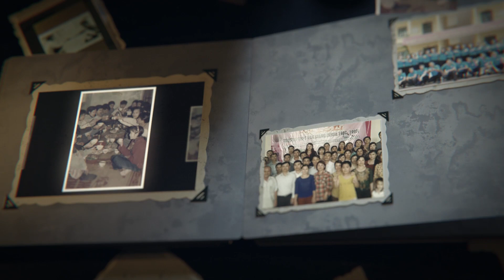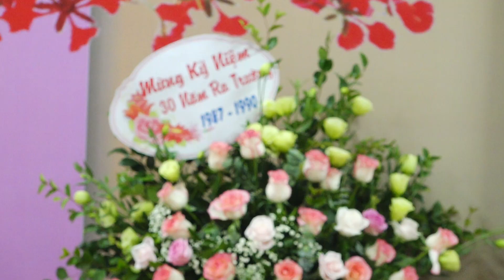Trường THPT Văn Giang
Trường THPT Văn Giang - Kỷ Niệm 30 Năm Ngày Ra Trường
Địa chỉ công ty dịch vụ quay phim chụp ảnh,làm clip họp lớp , họp khóa

Trường THPT Văn Giang Nửa thế kỷ xây dựng và trường thành
Nằm bên bờ tả ngạn sông Hồng phù sa mầu mỡ cùng với con kênh đào Bắc Hưng Hải thơ mộng ngày đêm đưa nước vào tưới dưỡng những vùng đất khô cằn trở nên màu mỡ, hàng nghìn năm vẫn vậy, sông Hồng như một dải lụa đào làm duyên cho vùng đất, tưới tắm cho số phận của đời người. Nằm e ấp bên bờ sông này chính là quê hương Văn giang - mảnh đất giàu  truyền  thống cách mạng và hiếu học . Quê hương của các hiền tài như trạng nguyên Đỗ Tông, Giáp Hải, Nguyễn Tư…, nơi sinh ra  các nhà cách mạng tiền bối như liệt sĩ Tô Hiệu, Tô Chấn, Lê Văn Lương, nhà văn Nguyễn Công Hoan, họa sĩ Tô Ngọc Vân…

Vào những năm Quân và dân ta thực hiện đường lối chiến lược quân sự của Đảng, quyết tâm đánh thắng giặc Mỹ xâm lược, giải phóng Miền Nam thống nhất Đất nước; Trong khi hai miền Nam - Bắc cũng tạm thời chia cắt: Miền Bắc nhanh chóng hàn gắn vết thương sau chín năm kháng chiến chống thực dân Pháp, khôi phục kinh tế, cải tạo lực lượng sản xuất, Miền Nam tiếp tục tiến hành cuộc cách mạng dân tộc dân chủ chống Chiến lược chiến tranh đặc biệt của Đế quốc Mỹ và tay sai. Cùng với việc chi viện sức người, sức của cho tiền tuyến thì nhân dân huyện Văn giang cũng đã hăng say học tập, công tác lao động sản xuất để phục vụ cho công cuộc xây dựng Chủ nghĩa xã hội ở Miền Bắc và kháng chiến chống Mỹ cứu nước. Trong khói lửa của cuộc chiến tranh đó trường cấp III Văn Giang nay là trường THPT Văn giang được thành lập- Đây là ngôi trường cấp 3 đầu tiên của huyện Văn giang lúc bấy giờ . Được thành lập từ tháng 9-1965, thầy và trò nhà trường chứng kiến cuộc chiến tranh leo thang bắn phá miền bắc vô cùng ác liệt của đế quốc mỹ, do vậy nhà trường phải thay đổi địa điểm đến  4 lần để thích ứng với thời chiến và thời kỳ sau này. Năm học đầu tiên, trường có 4 lớp: 3 lớp 8 và 1 lớp 9 với trên 170 học sinh. Ngày khai giảng năm học đầu tiên của trường cấp 3 Văn giang vẫn mãi là một sự kiện đáng nhớ là niềm vui niềm tự hào của nhân dân huyện nhà, là sự kiện trọng đại có ý nghĩa mở ra một thời kì mới trong công tác nâng cao dân trí, đào tạo nhân lực, bồi dưỡng nhân tài cho quê hương, đất nước.

Trong tổng số 50 khóa học sinh của trường, thì 10 khóa đầu tiên (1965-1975)  được đào tạo trong hoàn cảnh đặc biệt, với vô vàn khó khăn, gian khổ của những năm tháng chiến tranh ác liệt. Trong hoàn cảnh đặc biệt đó, thầy và trò của nhà trường không chỉ thực hiện nhiệm vụ dạy - học mà thầy và trò còn tham gia lao động sản xuất, chiến đấu, phục vụ chiến đấu sẵn sàng lên đường tham gia các chiến trường đồng thời xây dựng hệ thống trường lớp, lán trại, hầm hào, vừa làm nơi học tập vừa làm nơi trú ẩn, vừa làm chiến hào, trận địa để chống lại kẻ thù xâm lược...Và theo tiếng gọi của đảng và nhà nước hàng trăm giáo viên học sinh nhà trường xếp bút nghiên lên đường bảo vệ tổ quốc, trong số đó có 30 học sinh nhà trường hy sinh trên các chiến trường nhiều thầy giáo là thương bệnh binh.